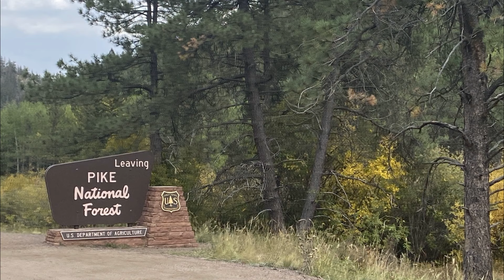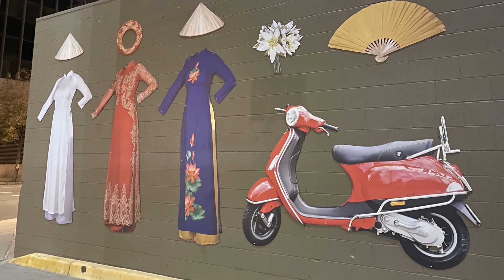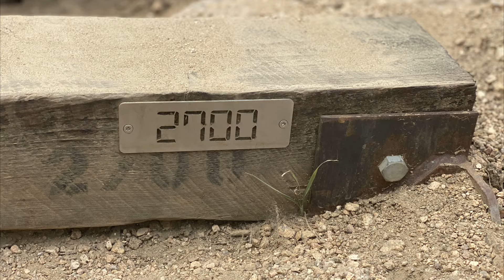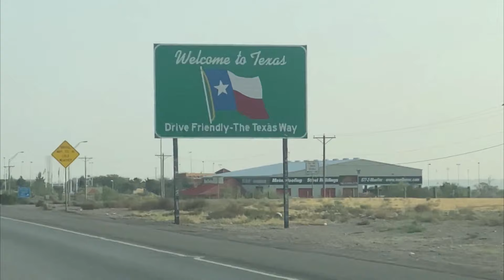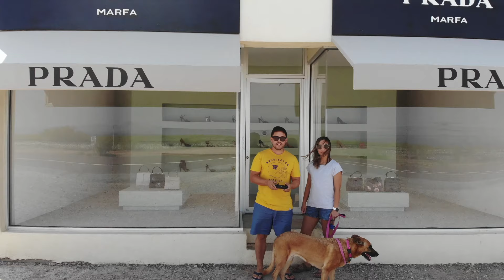2020 Colorado Road Trip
Colorado Springs, Garden of the Gods, Manitou (The Incline), Denver, Boulder, Flatirons, White Sands, El Paso and Marfa.